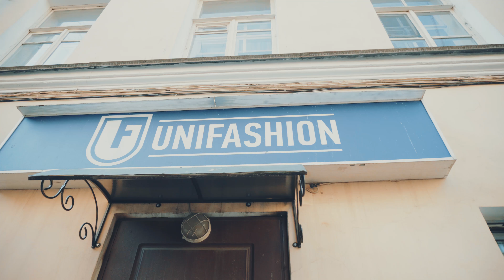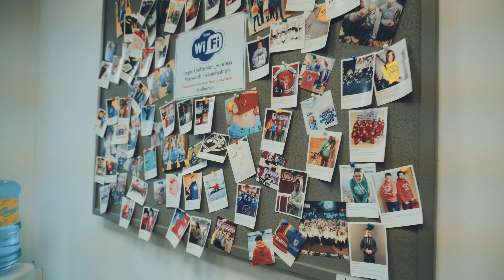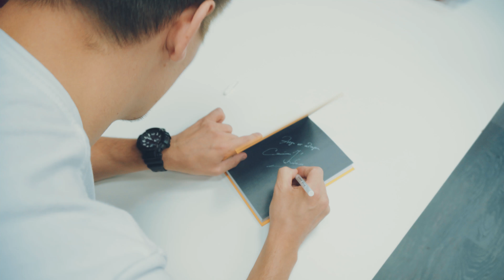"Идея НИЧЕГО не стоит!" | Семен Кибало и Unifashion | The Американец в России | Бизнес Идеи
"Раньше лучше было!". "Всё плохо!". "Кто виноват?".

Вы, наверняка, слышите такое вокруг себя постоянно. Я тоже слышу. Можно, конечно, так думать (более того, скорее всего, где-то действительно всё плохо), а можно не просто сидеть сложа руки, (сейчас будет максимальный пафос) а творить историю.

Назад уже не отмотаешь, но если сейчас не жить на 100%, потом точно будем говорить, что раньше было лучше.

Именно поэтому меня так вдохновляют молодые бизнесмены.

Сегодня я хочу познакомить вас с Семеном Кибало.  В свои 30 лет, Семен – владелец компании Unifashion, которая занимается производством толстовок и футболок, а также печатью на них.

Кроме того, Семен автор книги "Охотник за идеями" (сам читаю на русском и вдохновляюсь!).

Это не рекламный пост. Это вызов жить на 100% уже сегодня!